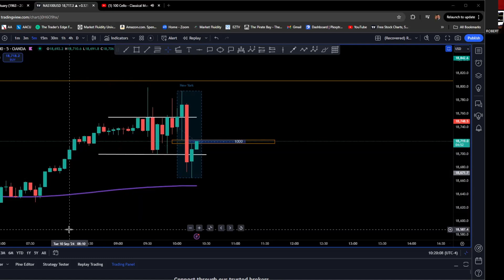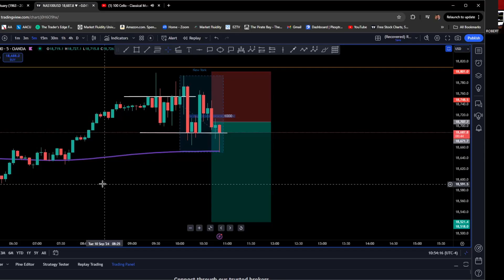Scalping the NAS100 - Live Trading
The Trader's Edge is a simplified approach to trading which consists of:

1) Market Structure and Price Action
2) Proven Strategies
3) Risk Management
4) Trading Psychology

The system consists of Live Classes, Live Trading, Trading Course, and Vibrant Community. 1 on 1 mentorship also available for an additional cost. *Para aquellos de habla hispana, el programa tiene plenarias en español, clases en vivo en español y trading en vivo bilingüe.

My recommended broker: Dominion Markets.

To get your MagicKeys at a discount follow this and use code RiveraTrading_10

The MT5 Simulator is a great way to backtest and practice your strategy with real data and real price action.